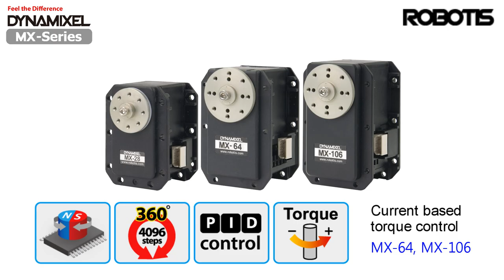신형 다이나믹셀 MX-시리즈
로보티즈의 로봇 전용 액츄에이터인 다이나믹셀이 MX-시리즈로 업그레이드되었다.
신형 다이나믹셀 MX-시리즈는 비접촉식 앱솔루트 엔코더를 탑재하여, 놀라운 해상도와 정밀도, 그리고, 내구성을 자랑한다.

MX-28, MX-64, MX-106